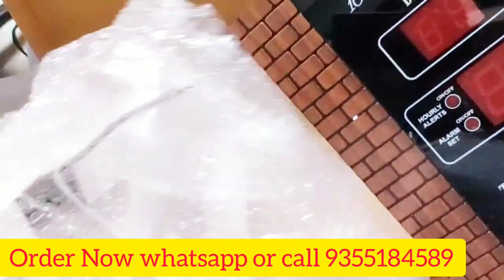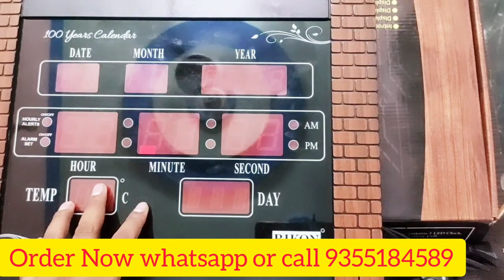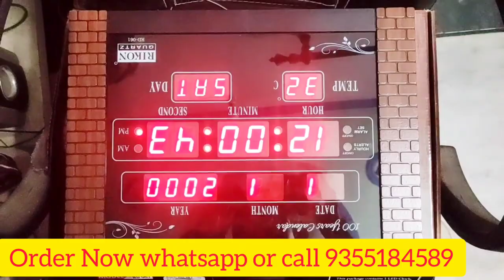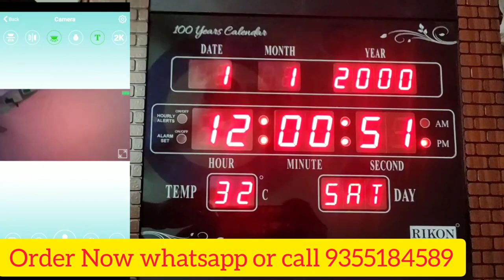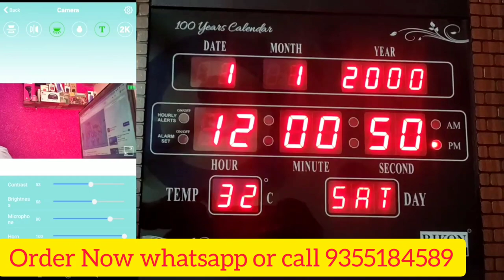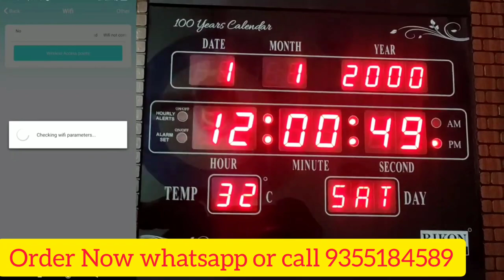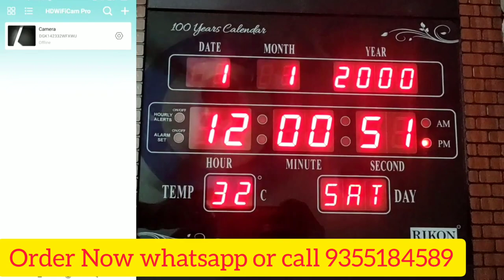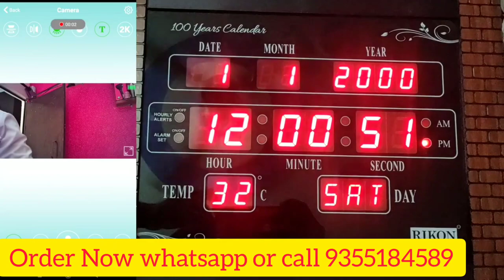Wall watch Hidden Camera Ajanta Digital Branded Wall Clock camera 9821590777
Wall watch Hidden Camera Ajanta Digital Branded Wall Clock camera